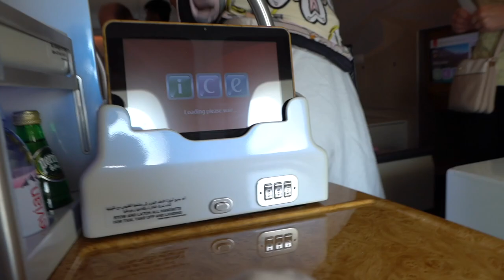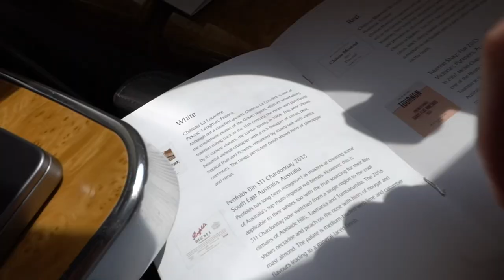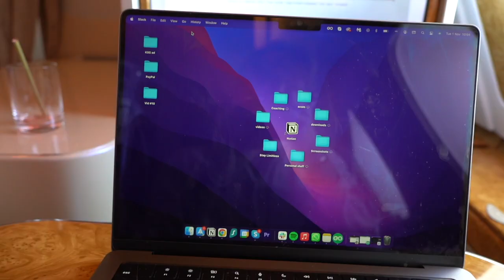Zo goedkoop? | Vliegen met de mooiste business class ter wereld.